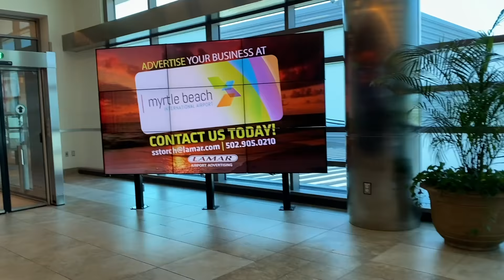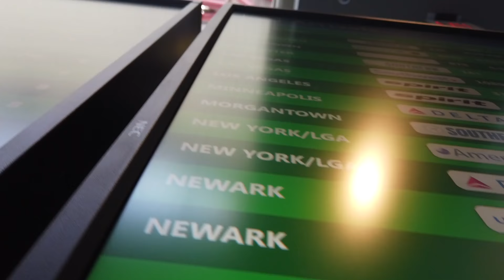I'm Coming Home To See My Best Friends **FINALLY** ✈️💖|Sophie Fergi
Hey guys its  @Piper Rockelle  best friend, Sophie Fergi! Today im coming home to see my best friends finally. This video is super fun because you see my trip back home to my best friends and my boyfriend jentzen. Texas was great, i was happy to see my dad.

About Sophie Fergi
Hey guys it’s me Sophie Fergi. I do several funny videos on this channel with my boyfriend Jentzen Ramirez, and bests friends Piper Rockelle, Lev Cameron and Sawyer Sharbino. Here you can see what my life is like in a whole different perspective. I do crazy challenges, funny reactions, last to challenges, crush, and boyfriend videos, fashion hauls, make up diys and many more.  I'm so thankful for everyone who subscribes!